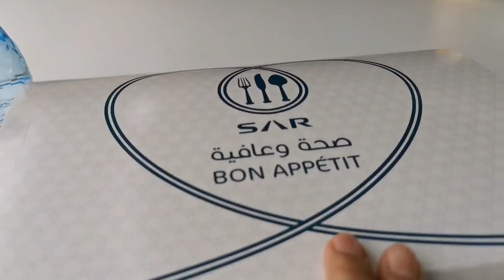Train in Saudi Arabia, SAR